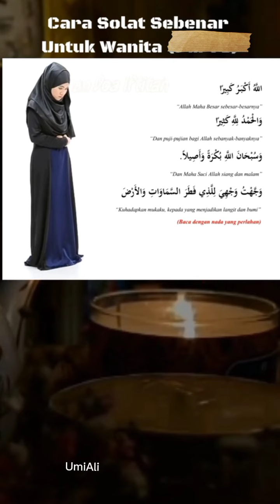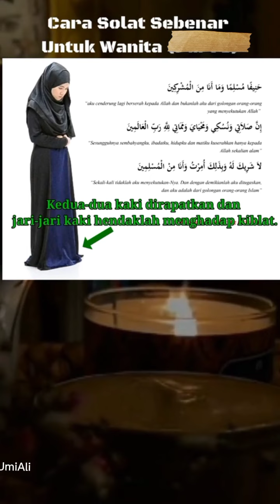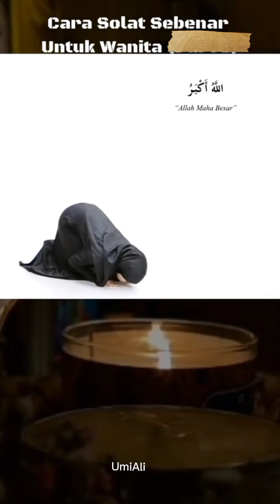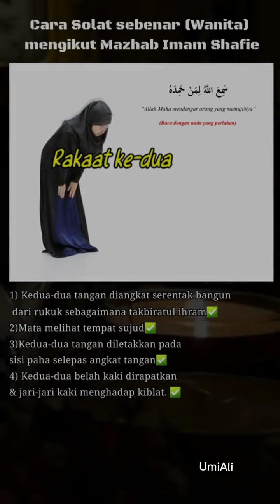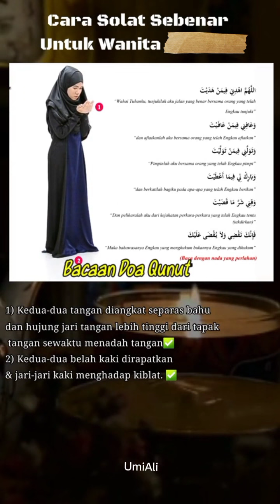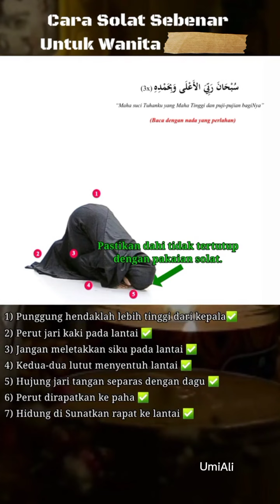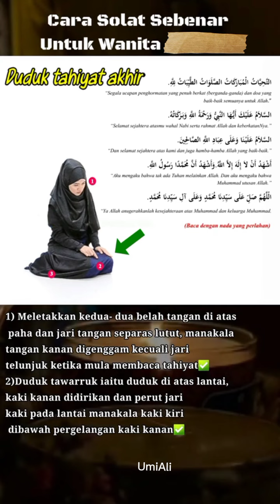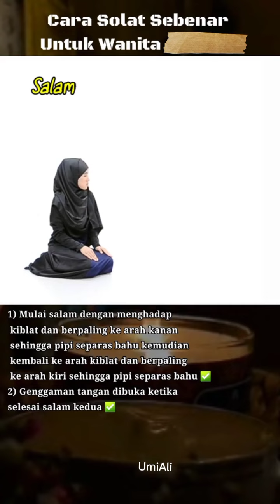Cara Solat Wanita